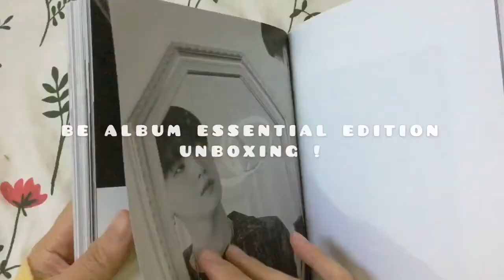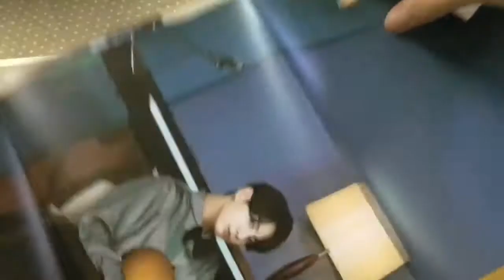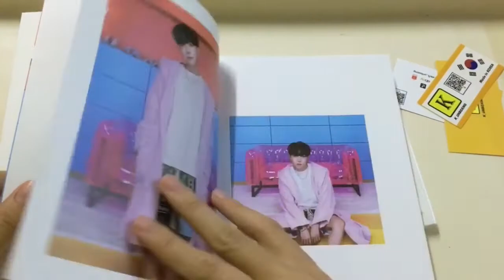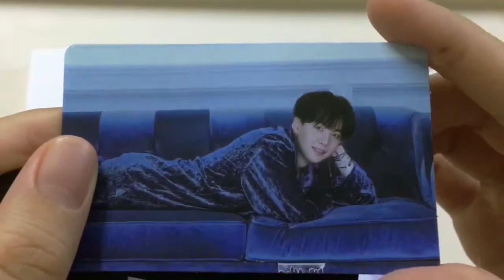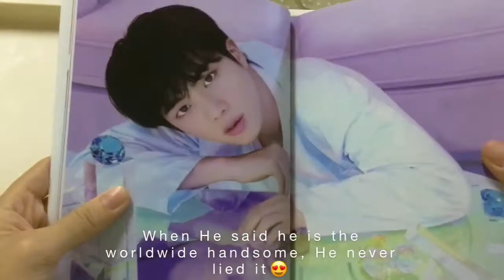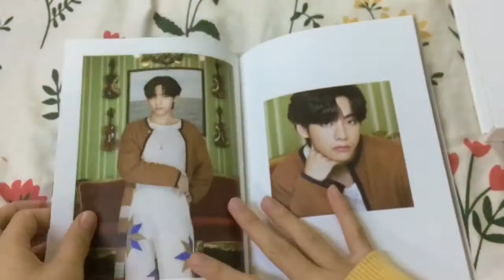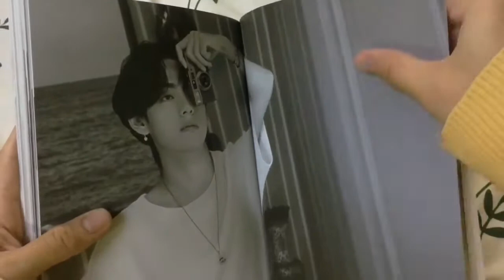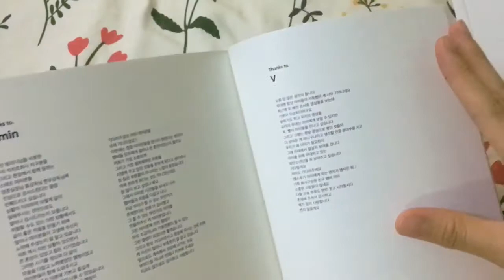BTS BE Essential Edition (Unboxing) || ENG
Hello! Sorry for not being active 🤧
I am finally bought the BTS BE ALBUM! I’ve been wanting for it and I got it using my own money which makes me more proud🍊 I hope you guys enjoyed watching unboxing video and hope to make more in the future. Pray for me so that I can buy the BTS Winter Package 2021! I want to unbox in with you guys~~

A slow BTS merch collector. BORAHAE💜